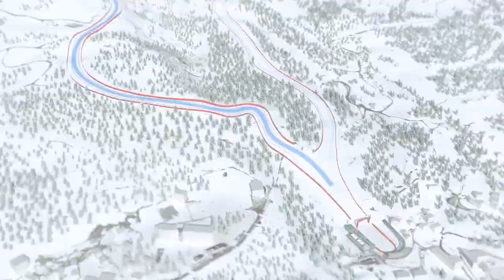Les secrets de la piste du Mont Lachaux à Crans-Montana avec Charlotte Chable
L'ancienne skieuse vous fait découvrir la piste du Mont Lachaux lors d'une reconnaissance animée. L'analyse est à ne pas manquer!